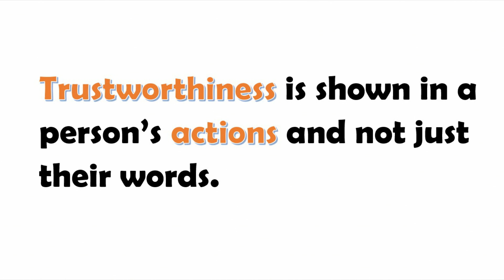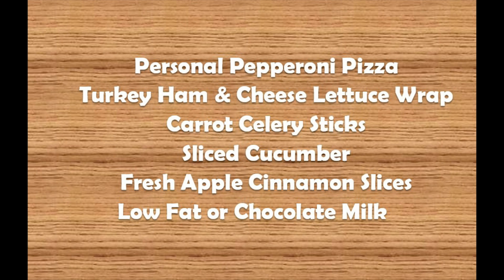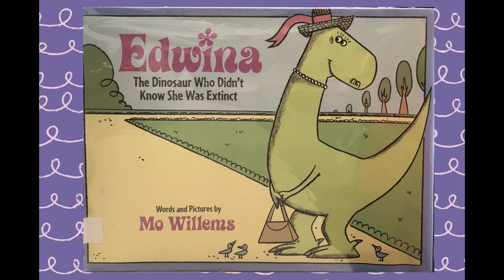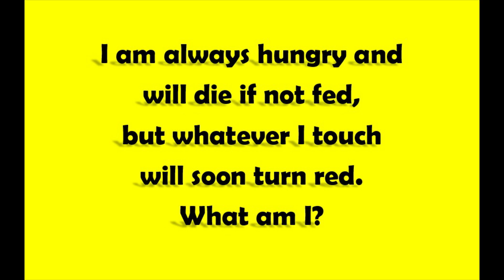Cyber Tiger News Show October 28, 2021